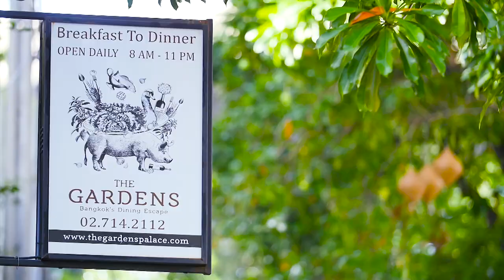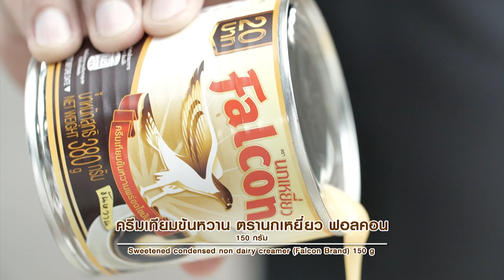เท้ดดี้พาชิม new york cheesecake l อดเปรี้ยวกินหวาน l EP.42 l ไทยรัฐทีวี l 1/3